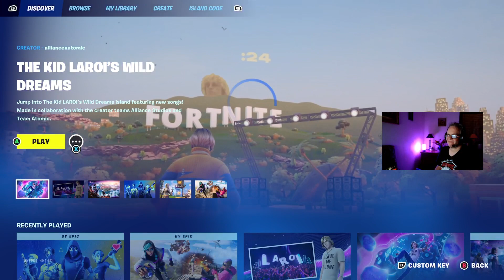🔴 [XBSX] Plays Fortnite today 🎬 Streams now on XBOX series X 🟢 !follow 👍 !prime !discord 🎮 🏆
Please smash that like bottom if you want more Fortnite content.
🎮 🏆 !follow !schedule !prime !discord 👌👍
😁 New season, new map and new things to find 👌
🏆 Time to start the journey, open league for division rank up 👍